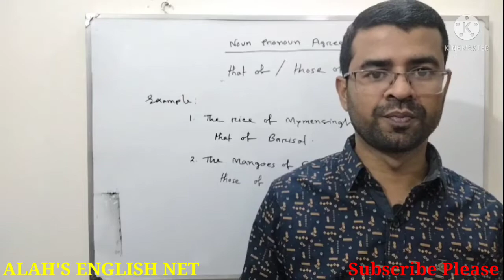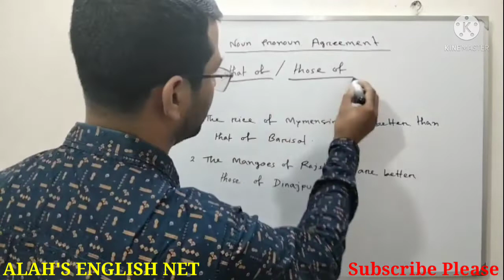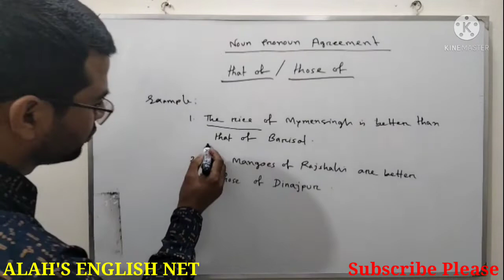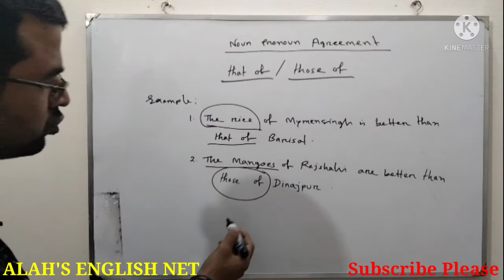ALAH'S ENGLISH NET | Noun Pronoun Agreement(Part-2)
Noun Pronoun Agreement(Part-2)